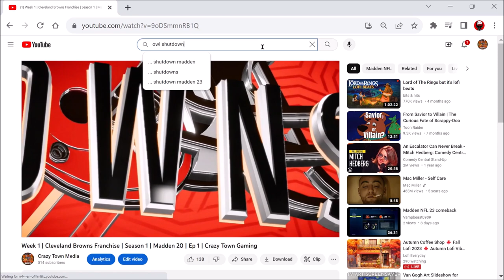OWL is Dying | Ep 619 | Crazy Town Podcast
"OWL is Dying"